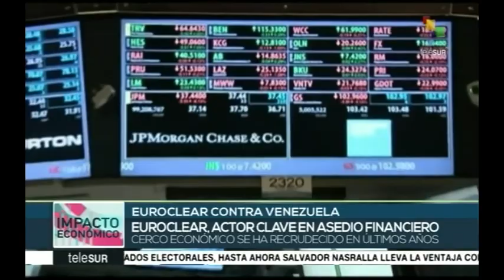La lógica de guerra de las ONGs: bloquear Venezuela para después ofrecer `asistencia humanitaria´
Cubainformación TV - Basado en un texto de Franco Vielma – Misión Verdad.- Ahora, el mensaje central sobre Venezuela de la Casa Blanca y la Unión Europea, difundido por sus altavoces de propaganda mediática, es que aquel país necesita una “operación de ayuda humanitaria”. Algo realmente cínico. Porque quienes ofrecen esta supuesta “asistencia humanitaria” son los mismos que imponen un bloqueo financiero total al país. Edición: Ana Gil. Fuente